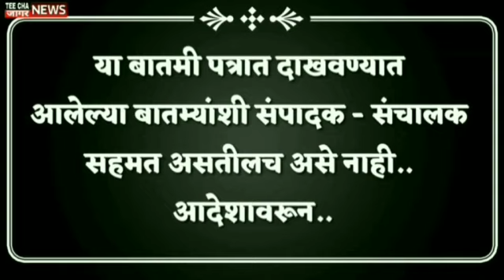पहा १३४ खासदार व आमदारांकडून महिलांवर अत्याचार..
teechajaagarnews#maharashtra
आम्हाला फॉलो करा तुमचं* com/Sharvaripawarnewseditor/